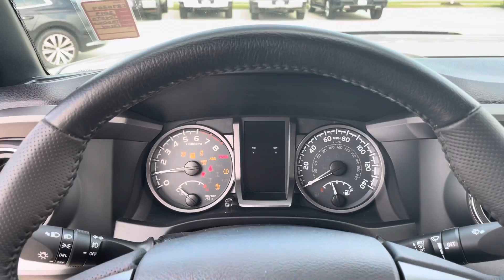2019 Toyota Tacoma